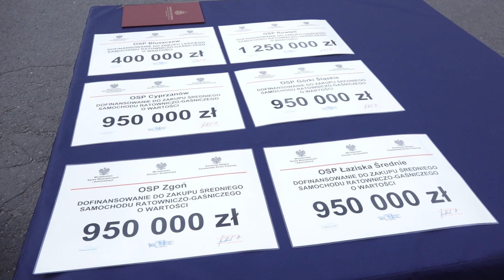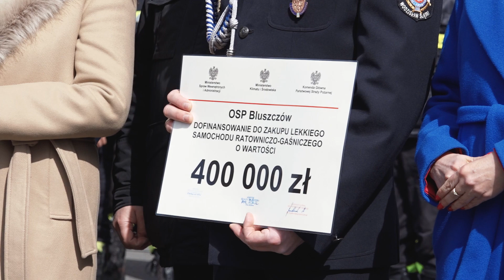Rozdanie promes dla OSP z regionu. Wsparcie dla Bluszczowa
Wczoraj (5 kwietnia) odbyła się uroczystość wręczenia promes dla Ochotniczych Straży Pożarnych na zakup samochodów ratowniczo-gaśniczych. Podczas wczorajszego wydarzenia promesy rozdano dla OSP z powiatu raciborskiego, mikołowskiego, wodzisławskiego oraz miasta Żory. 400 000 złotych trafiło do OSP Bluszczów